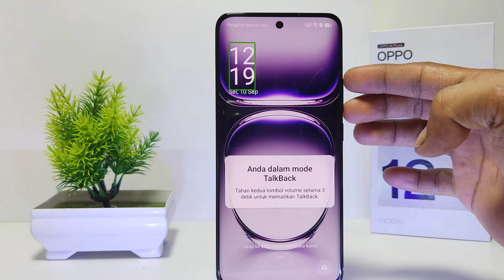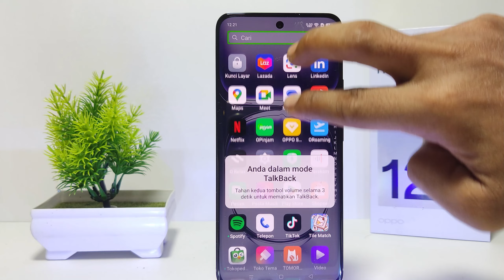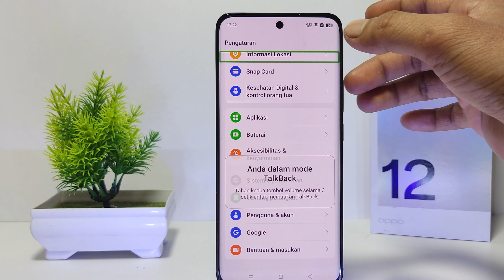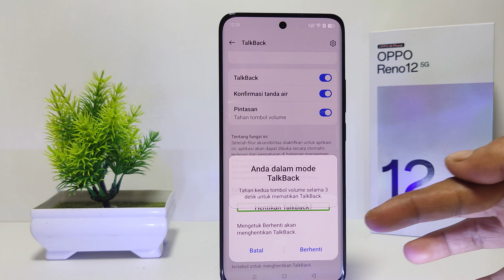Cara Mematikan Talkback di HP Oppo Reno 12 5G / Reno 12 Pro 5G